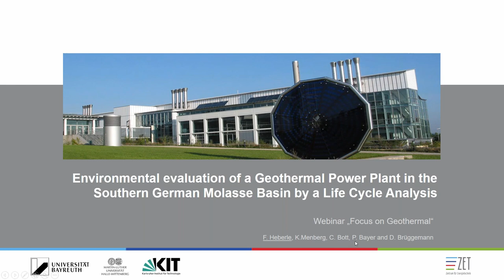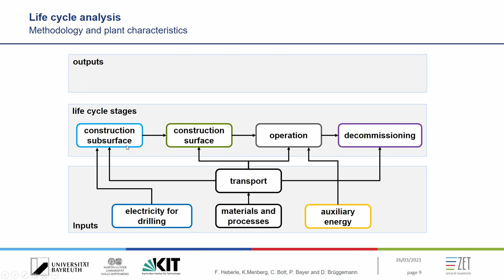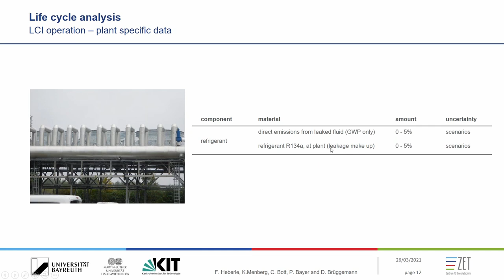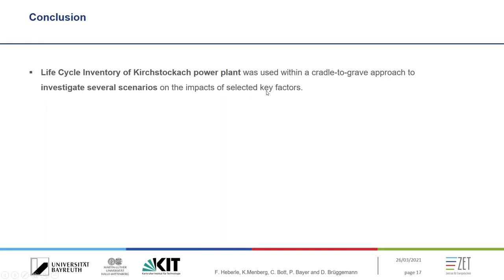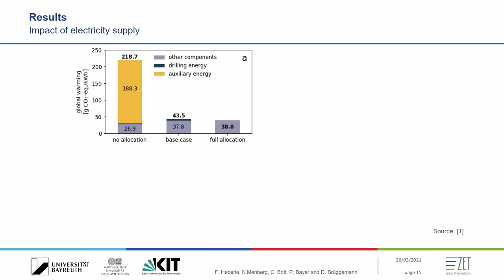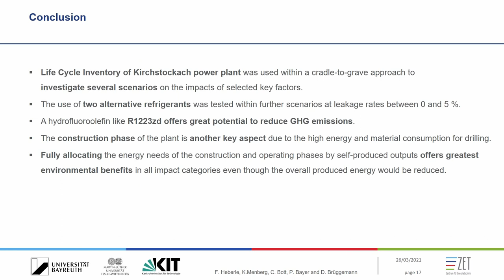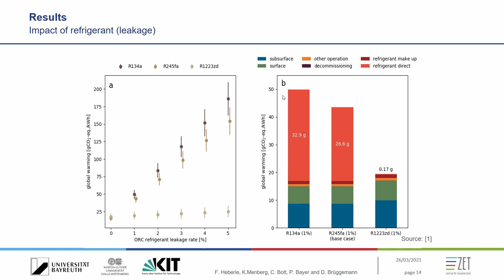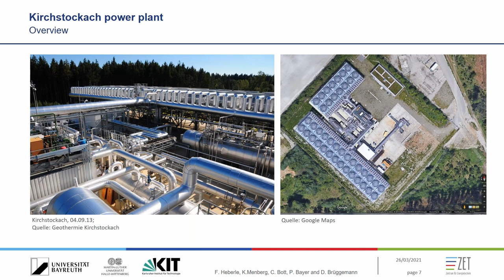Focus on Geothermal: Florian Heberle: Environmental evaluation of a Geothermal Power Plant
Geothermie als nachhaltige Energiequelle

Geothermie kann als nachhaltige Energiequelle auch in Deutschland einen signifikanten Beitrag zur Senkung von CO₂-Emissionen leisten. Dies zeigt eine Fallstudie zum Kraftwerk Kirchstockach, die Wissenschaftler am Zentrum für Energietechnik (ZET) der Universität Bayreuth in der Zeitschrift „Renewable Energy“ veröffentlicht haben. Die Geothermie-Forschung am ZET ist in die Geothermie-Allianz Bayern integriert, die vom Bayerischen Wissenschaftsministerium seit 2016 gefördert wird. Im Rahmen der vor kurzem gestarteten zweiten Förderphase erhält das ZET rund 500.000 Euro.

Das Kraftwerk in Kirchstockach südwestlich von München wurde 2013 in Betrieb genommen und produziert jährlich rund 40 GWh erneuerbaren Strom. Die neue Fallstudie zu dieser Anlage bietet die erste umfassende Ökobilanz eines realen geothermischen Kraftwerks in Deutschland. Partner der Untersuchung waren das Karlsruher Institut für Technologie und die Martin-Luther-Universität Halle-Wittenberg. „Wir haben die Strombereitstellung durch das Geothermie-Kraftwerk in Kirchstockach insbesondere unter dem Aspekt der CO₂-Emissionen analysiert. Dabei stellte sich heraus: Wird die in der Erdkruste gespeicherte Wärme für die Stromerzeugung verwendet, fallen beim derzeitigen Stand der Technik weniger CO₂-Emissionen an, als wenn Biogas oder Photovoltaik für die Stromerzeugung genutzt werden“, sagt Dr.-Ing. Florian Heberle, Ko-Autor der Studie und Geschäftsführer des Zentrums für Energietechnik (ZET) der Universität Bayreuth.

Der Organic Rankine Cycle

Um die in heißen Themalwasser gespeicherte Erdwärme in elektrischen Strom zu wandeln, kommt in Kirchstockach – wie in vielen anderen Geothermie-Kraftwerken in Deutschland – ein spezielles Verfahren zum Einsatz: der Organic Rankine Cycle (ORC). Anstelle von Wasser wird dabei ein organisches Fluid, ein sogenanntes Arbeitsmedium, mit der Wärmequelle gekoppelt. Der auf diesem Weg erzeugte Dampf treibt Turbinen an und dient so der Stromerzeugung. Die Fallstudie kommt nun zu dem Ergebnis, dass die CO₂-Emissionen eines ausschließlich zur Stromerzeugung eingesetzten Geothermie-Kraftwerks zu mehr als einem Drittel vom jeweils verwendeten Arbeitsmedium abhängen. Hier sehen die Wissenschaftler signifikante Potenziale für einen noch klimafreundlicheren Betrieb von Geothermie-Anlagen. „Werden statt der bisher üblichen Fluide natürliche Kältemittel oder Hydrofluorolefine (HFO) – dies sind neuartige organische Verbindungen aus Wasserstoff, Fluor und Kohlenstoff – verwendet, lassen sich die CO₂-Emissionen bei der Stromerzeugung erheblich senken“, sagt Heberle. Er forscht am Lehrstuhl für Technische Thermodynamik und Transportprozesse (LTTT) schon seit vielen Jahren an einer optimierten Nutzung von Erdwärme als nachhaltiger Energiequelle.

Kooperation bringt Fortschritt

"Die weitsichtige Entscheidung des Bayerischen Wissenschaftsministeriums, die Geothermie-Allianz Bayern in einer zweiten Phase bis 2024 weiter zu fördern, begrüßen wir sehr. Allein für dieses Jahr sind insgesamt 1,9 Millionen Euro für Forschungsvorhaben bereit gestellt worden, die darauf abzielen, die Geothermie verstärkt für eine integrierte Energieversorgung aus nachhaltigen Energiequellen zu nutzen. Daran wird sich das Zentrum für Energietechnik an der Universität Bayreuth insbesondere auf dem Gebiet der Wärmebereitstellung beteiligen. Hierbei steht unter anderem die technische, ökonomische und ökologische Betrachtung innovativer Energiesysteme mit Hochtemperatur-Wärmepumpen im Mittelpunkt. Darüber hinaus kooperieren wir sehr erfolgreich auch mit dem Kompetenzzentrum für Kraft-Wärme-Kopplung an der OTH Amberg-Weiden, das parallel zur Geothermie-Allianz gefördert wird“, sagt Prof. Dr.-Ing. Dieter Brüggemann, Direktor des Zentrums für Energietechnik und Inhaber des Lehrstuhls LTTT.

Der Geothermie-Allianz Bayern gehören neben der Universität Bayreuth auch die FAU Erlangen-Nürnberg sowie die Technische Universität München, die LMU München und die Hochschule München an.

Universität Bayreuth, Pressemitteilung Nr. 062/2021, 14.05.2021.